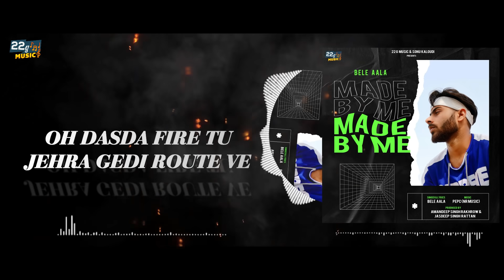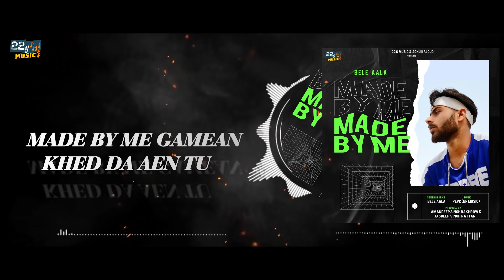Made By Me (Official Song) Bele Aala | Competition | 22G Music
Song - Headline
Album - Competition
Singer / Lyrics - Bele Aala
Mix & Mater - NR Music
Prestation - Sonu Kaloudi
Publicity Design - Monty Basu
Produced By - Amandeep Singh Rakhrow / Jasdeep Singh Rattan
Label - 22G Music